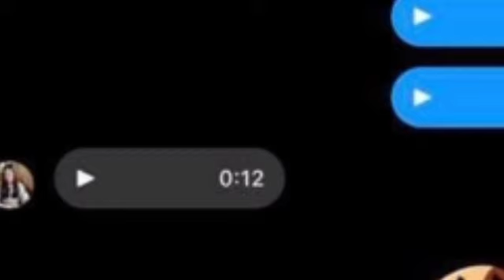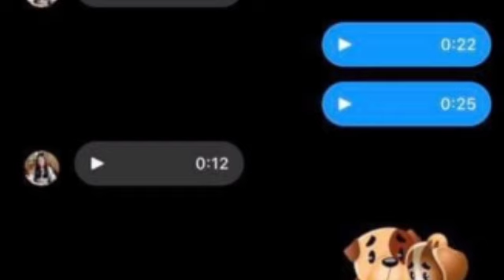មុនលោត នារីម្នាក់នោះ បានផ្ញើរវីដេអូមួយទៅមិត្តភ័ក្ត្រ រដោយអង្គុយយោលជើងពីលើអគារជាមួយអារម្មណ៍រវើររវាយ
មុនលោត នារីម្នាក់នោះ បានផ្ញើរវីដេអូមួយទៅមិត្តភ័ក្ត្រ រដោយអង្គុយយោលជើងពីលើអគារជាមួយអារម្មណ៍រវើររវាយ Prior to the jump, the woman sent a video to a friend sitting on the floor with her head down.